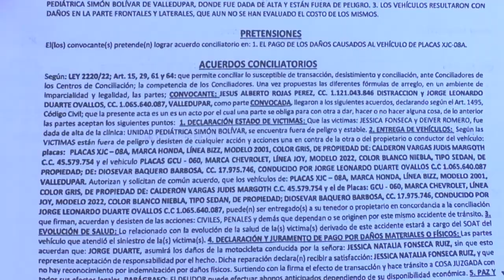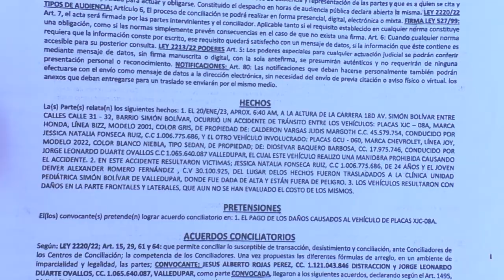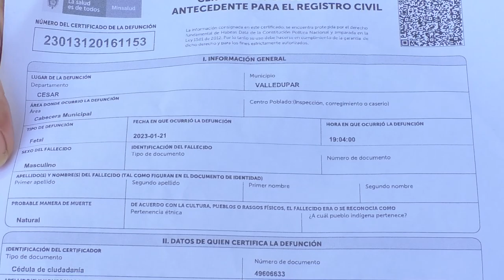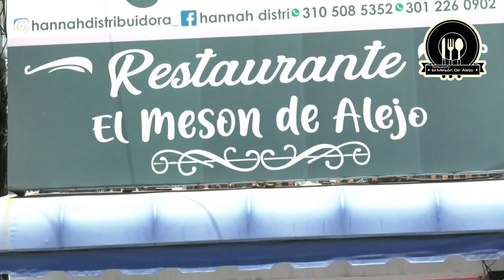CONDUCTOR DE VEHÍCULO SE DEFIENDE DE ACUSACIONES DE MUJER EMBARAZADA